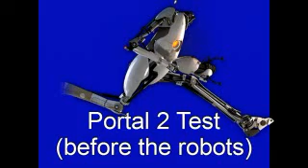Lego Portal 2 Test